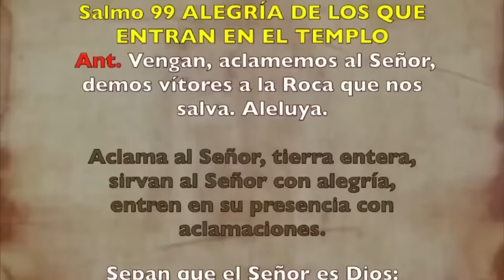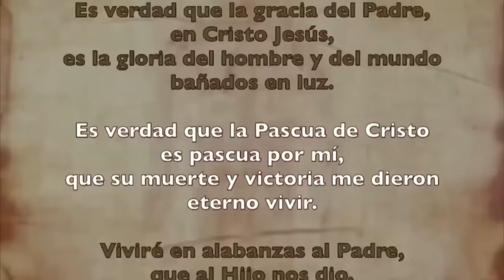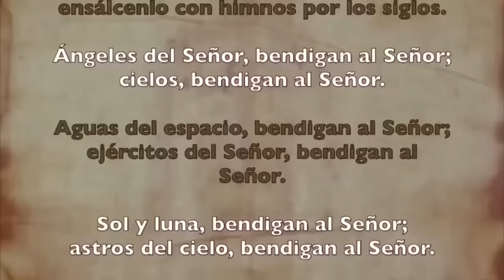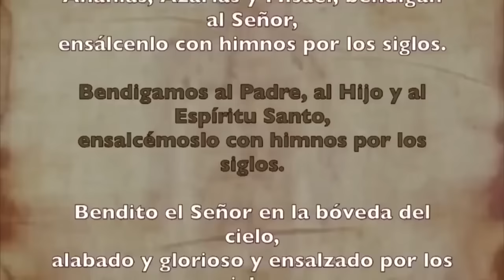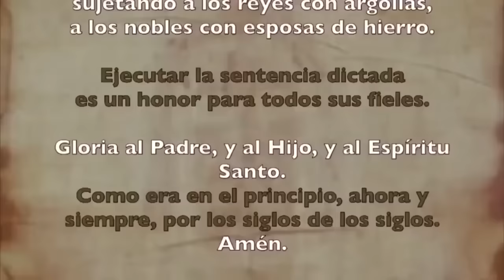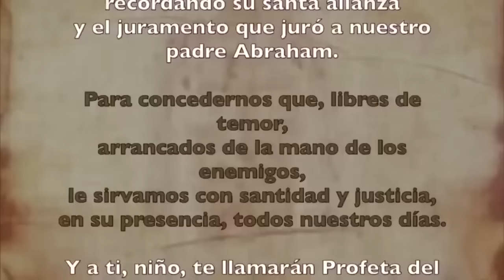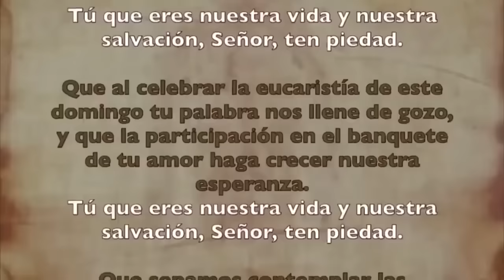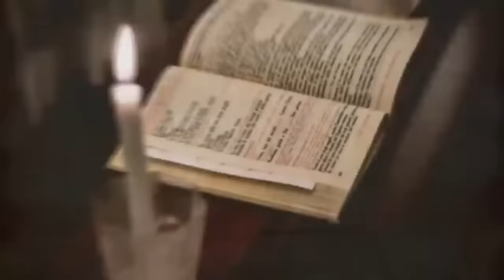Oración de la mañana (Laudes), DOMINGO 28 DE JULIO 2024 | XVII semana Tiempo Ordinario